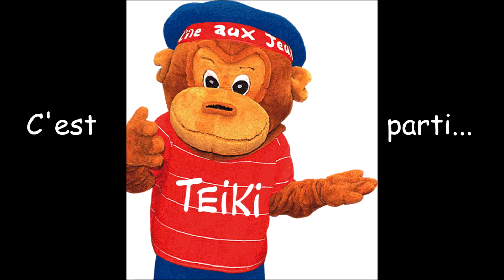Teiki dans tous ses états !